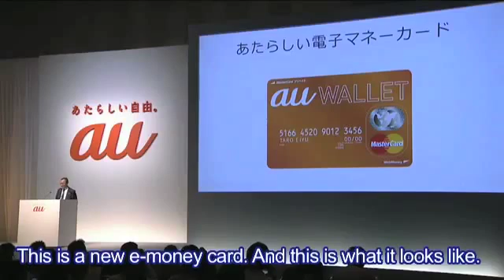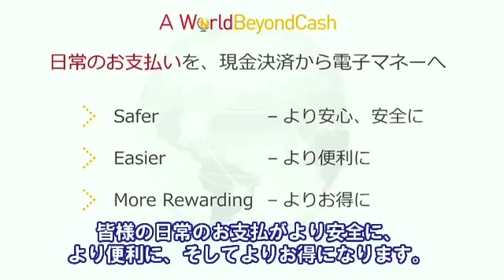auWallet Mobile Wallet Services Launched with au’s 2014 Summer Lineup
Japanese mobile provider au’s summer lineup introduced auWALLET as one of MasterCard’s largest prepaid card programs in the Asia/Pacific, Middle East and Africa region